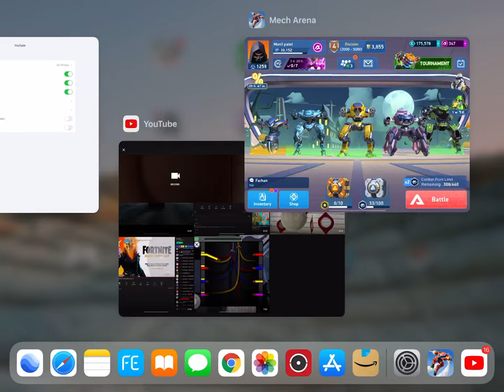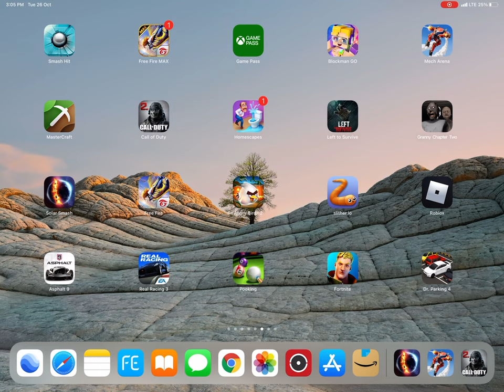I love this games lets show you ! (Anyways this is my first video)